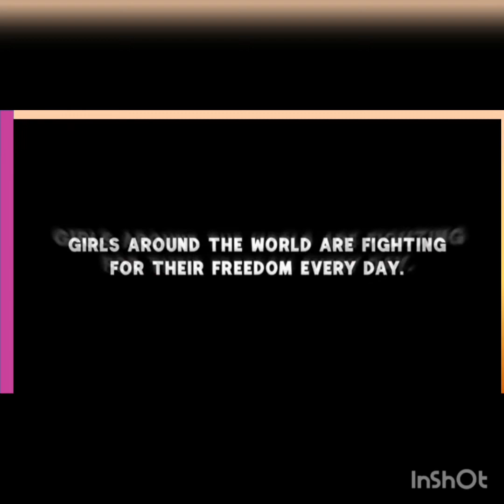B.R.M.I Yevlax şəhər Mərkəzi kitabxana "Dünya qız uşaqları günü "